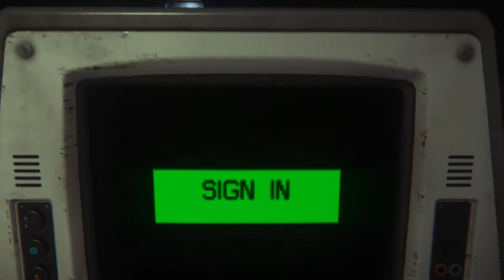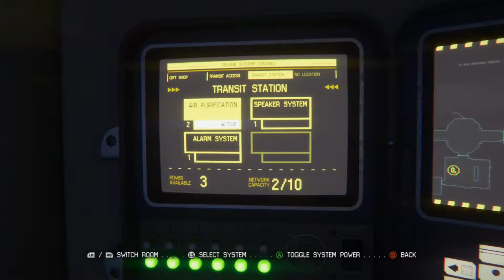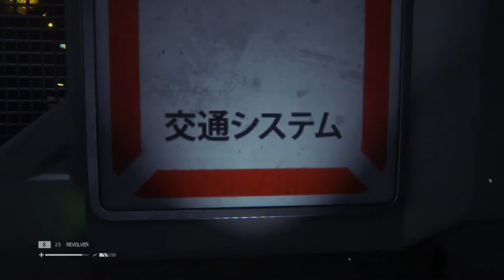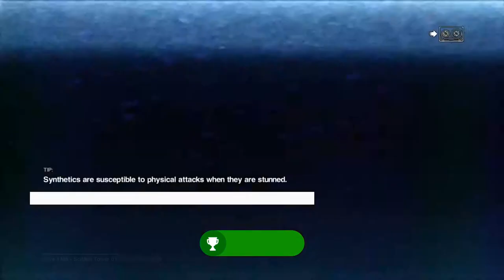Alien: Isolation | Part 20 | Gas Torch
We've been to the past and to the future, but now it's time to go further than ever, to the year 2137 where we take on the role of Amanda Ripley-McClaren who is investigating the disappearance of her mother Ellen Ripley. We have been tasked to board the Sevastopol, a remote trading station where the flight recorder of the Nostromo is stored, but things go bad when we discover that something is wrong and gets worse when everything seems connected to an unknown menace, who is stalking and killing deep within the shadows, and in order to uncover the truth we must help Amanda confront the terrifying thing that separated her from her mother.